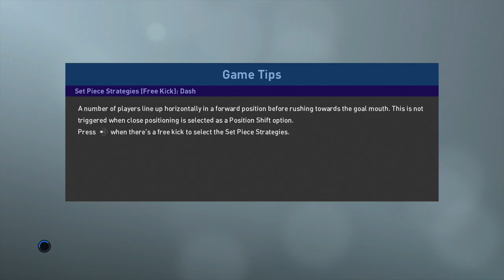PES 2019 - Bayer Leverkusen vs Schalke 04 - Gameplay (PS4 Pro / 4K)